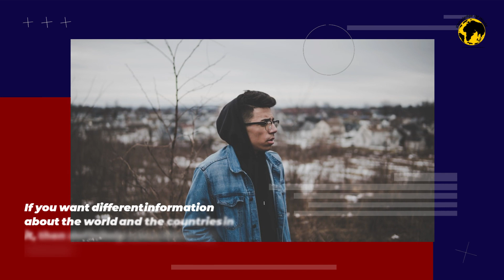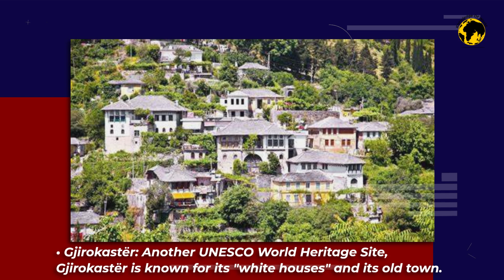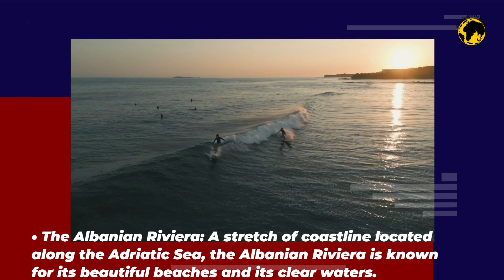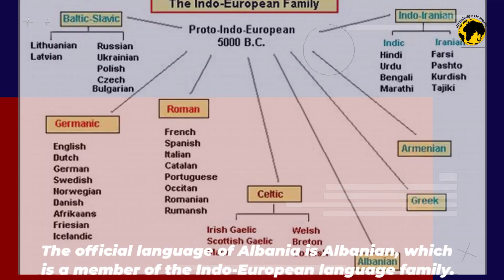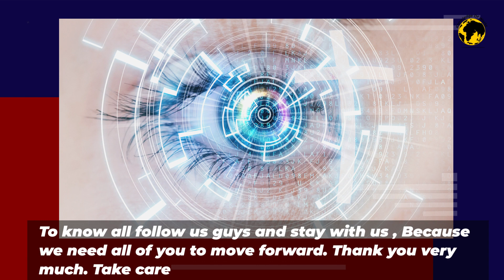Exploring the Beauty and Culture of Albania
In this captivating video, we take you on a virtual journey through the stunning landscapes, rich culture, and fascinating history of this beautiful country.

Immerse yourself in the charm of Albania as we uncover its historical treasures. Discover the UNESCO World Heritage Sites of Berat and Gjirokastër, where Ottoman architecture and ancient traditions come to life. Explore Krujë, home to the Skanderbeg Museum, and learn about the heroic figure who shaped Albanian history.

Nature lovers will be enthralled by the breathtaking beauty of the Albanian Riviera, with its pristine beaches and crystal-clear waters. Join us as we venture into the Albanian Alps, a paradise for outdoor enthusiasts, offering awe-inspiring hiking and skiing experiences.

Indulge your taste buds in the flavors of Albania as we delve into its delicious cuisine. From mouthwatering Tave kosi, a lamb stew cooked in yogurt, to savory Byrek filled with cheese, spinach, or meat, each dish tells a story of tradition and culinary excellence. We also sample Fërgesë, a delightful vegetable stew, and savor the grilled sausages known as Qebapa. Don't miss the chance to experience Raki, the traditional Albanian alcoholic drink that will leave a lasting impression.

Throughout our journey, we'll showcase the warmth and hospitality of the Albanian people, known for their love of music and dance. Witness vibrant performances that embody the spirit and heritage of this remarkable nation.

As we navigate Albania's technological advancements, we'll highlight its progress in telecommunications and internet accessibility. Join us as we delve into the political landscape of Albania as a parliamentary republic, and its aspirations for European Union membership.

Get ready for an unforgettable adventure through the captivating landscapes, rich culture, and fascinating history of Albania. Join us on this virtual tour and let your imagination soar. Albania is waiting to be explored, and this YouTube video is your ticket to an extraordinary experience.